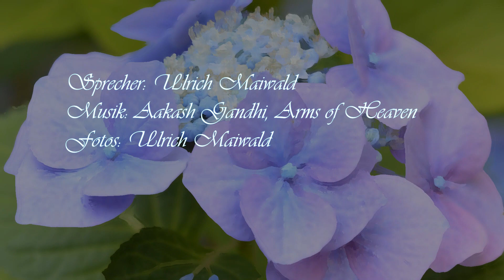Ulrich Maiwald spricht: "Blaue Hortensie", ein Gedicht von Rainer Maria Rilke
"Blaue Hortensie", ein Gedicht von Rainer Maria Rilke